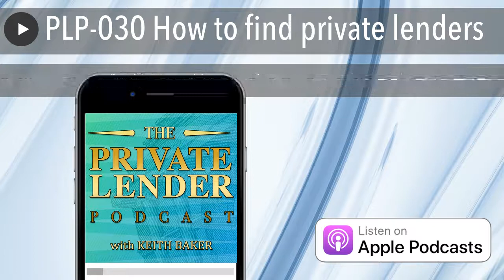PLP-030 How to find private lenders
Learn the answer to one of questions I am asked the most:  Where do I find Private Lenders?

Episode 30 Quote of the Day: “Money is usually attracted, not pursued.” – Jim Rohn

WHAT YOU’LL EARN ON THIS EPISODE:

The Usual Suspects of Money Sources

1 – Hard Money Lenders (seriously, they can be an amazing asset to a fledgling investor)

2 – Banks:  Mortgage, Biz Loan, HELOC, signature loan, portfolio

3 – Family and Friends (Are you sure about this? – Caveat Emptor)

4 – Social Functions – (Highly Recommended)

• Real Estate Investment Association (REIA) meetings
• Meet Up groups
• Self-Directed IRA custodian events
• Nationwide Guru Seminars (think Ron LeGrand, Robert Kiyosaki, Than Merrill, etc
• the Private Lender Podcast events (COMING SOON!!)

Click the image below to purchase your tickets!

Be sure to attend the next meeting of. . . . . .

713 REIA

Hosted by Landon Rothstein & Ray Sasser

Where Deals Get Done!

Please donate to the Texas 100 and make sure owner finance rights are understood and upheld!